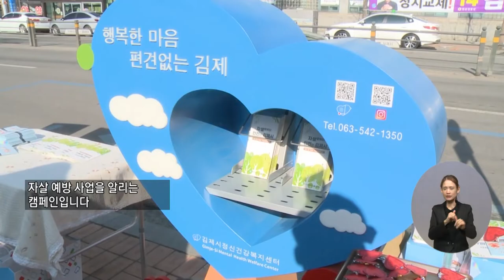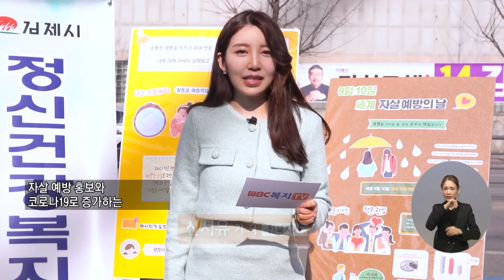복지TV뉴스 1595회 3월 3일 (수) 주요5 김제시, ‘자살 예방 홍보 캠페인’ 진행_신서유 기자